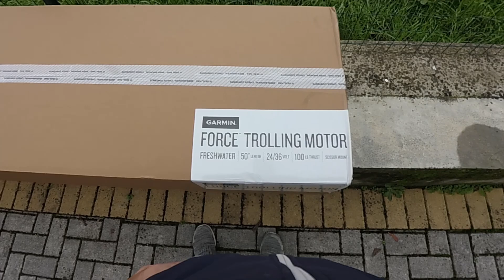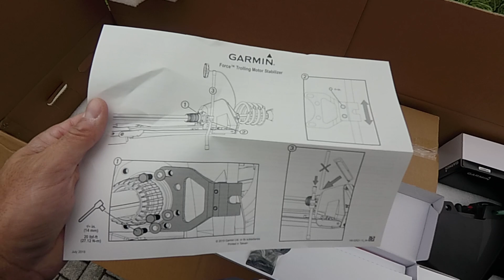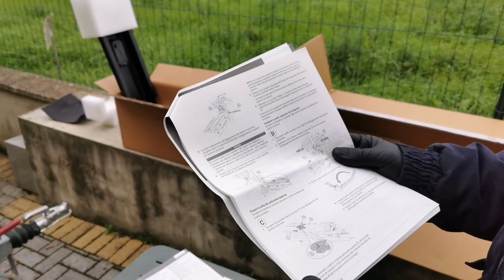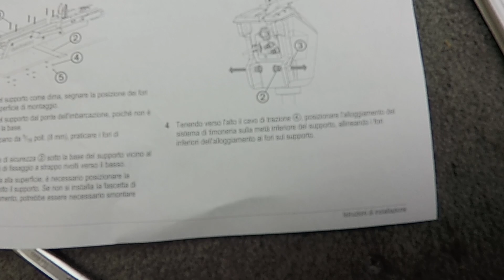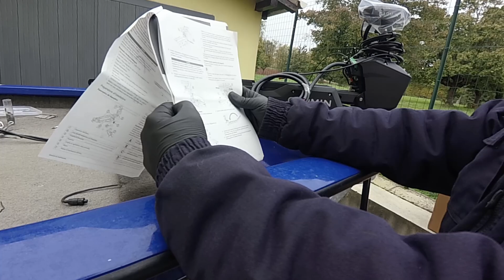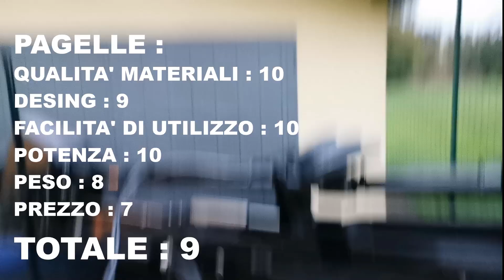Bass Fishing : Unboxing #2 - GARMIN FORCE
Eccoci con un Uboxing SPETTACOLARE!

Unboxing e montaggio del nuvo motore elettrico GARMIN FORCE!

Spaziale!